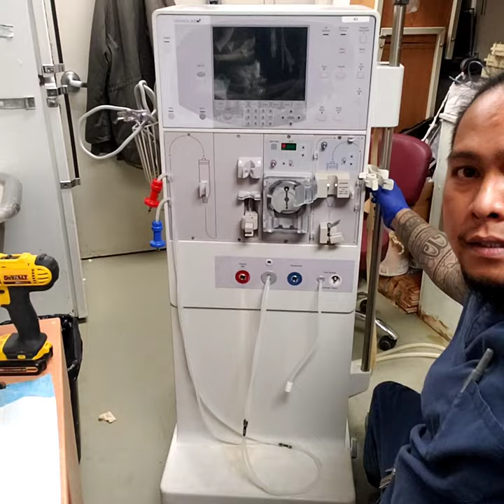#45 PM kit. REPLACING WAND, ORING. FILTER. DIALYSATE ORING & CHECK VALVE.. K MACHINE (part1)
How to fix dialysis machine